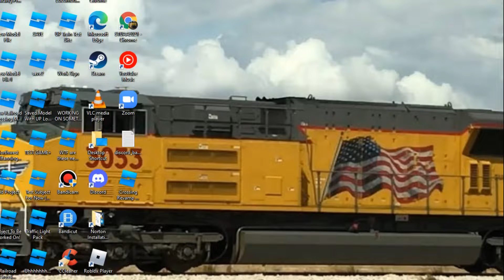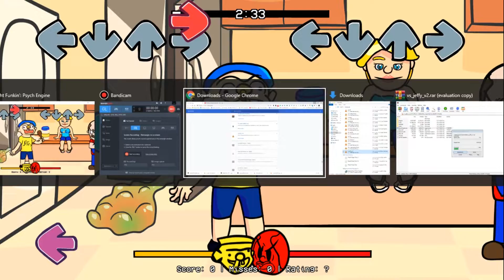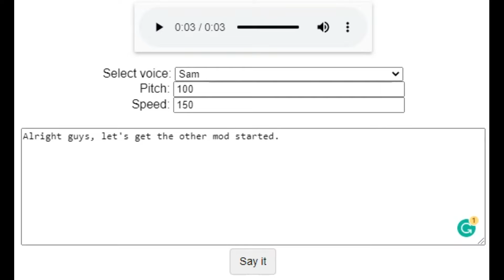Playing 2 Friday Night Funkin Mods To See If I Can Beat It (Jeffy V2 And Crash Bandicoot)